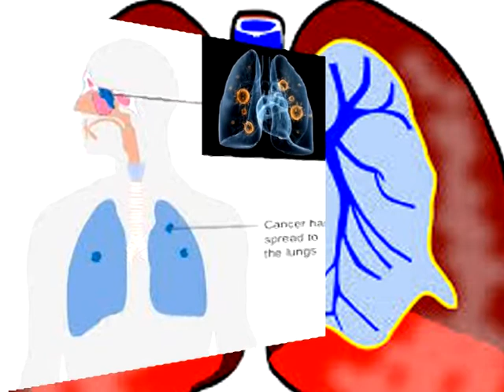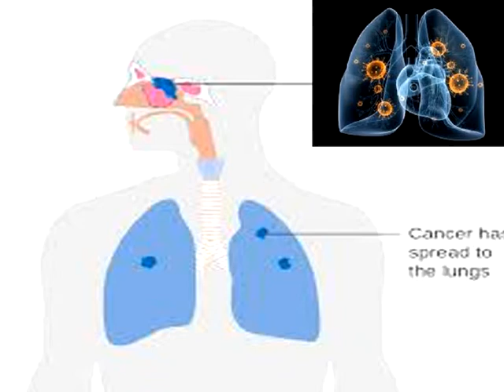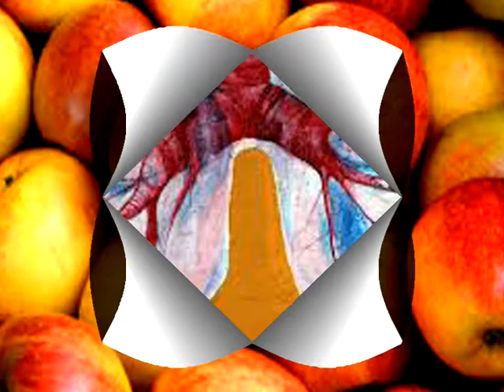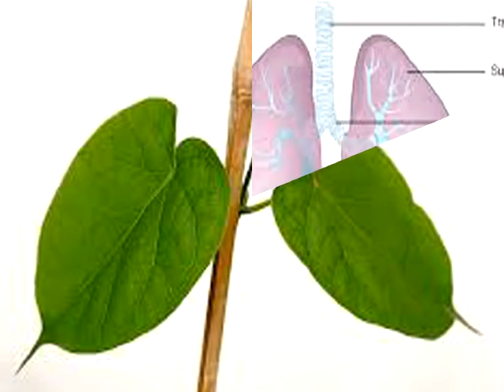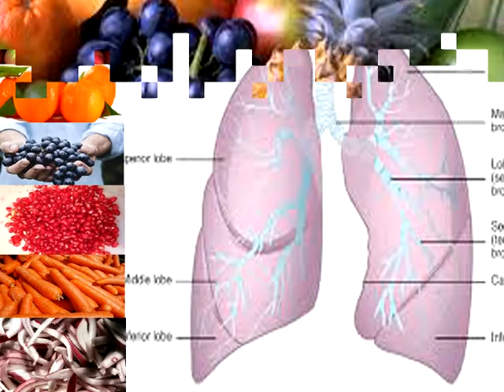Lungs Information in Telugu.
Welcome to A to Z health and Beauty tips channel. To day is discuss to Lungs. Lungs information and lungs effects in Telugu and Lungs develops in Fruits of Orange, Apple, Grapes, Onion, Carrot, etc. Some of the lungs details you watch this on line channel A to Z health and Beauty tips channel. Special thanks to you.